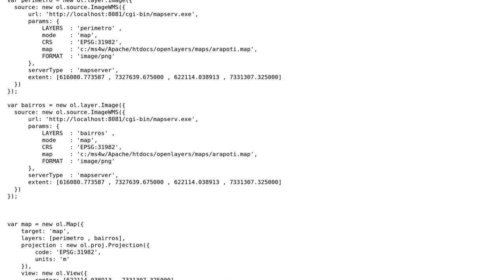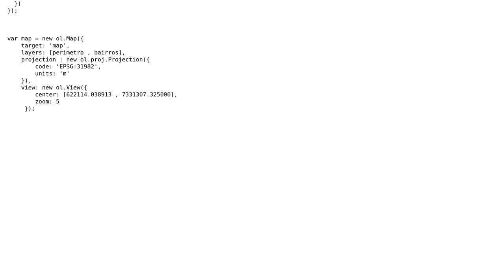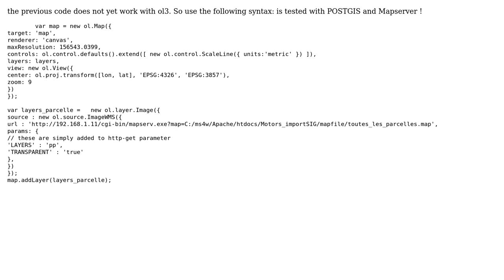GIS: How to use OpenLayers 3 with a WMS supplied by MapServer?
With thanks & praise to God, and with thanks to the many people who have made this project possible! | Content (except music & images) licensed under CC BY-SA | Music | Images & others | With thanks to user whuber user PolyGeo user Douglas Dreer user devosystem sarl and the Stack Exchange Network Trademarks are property of their respective owners. You are responsible for your own actions.